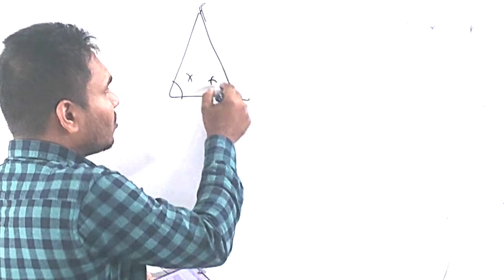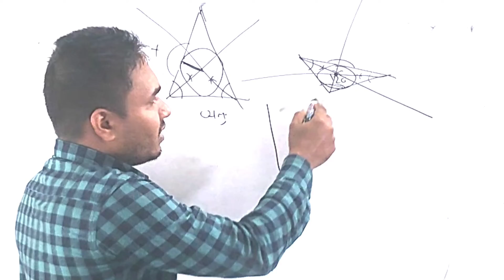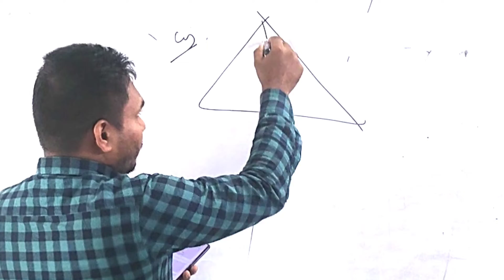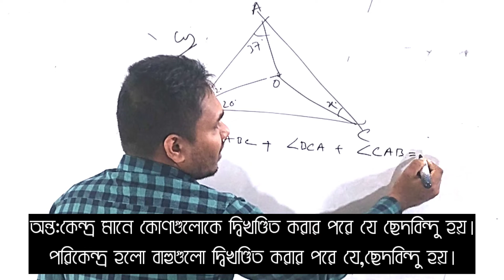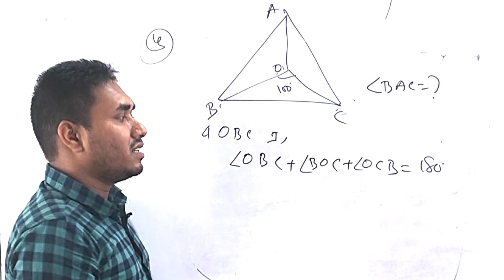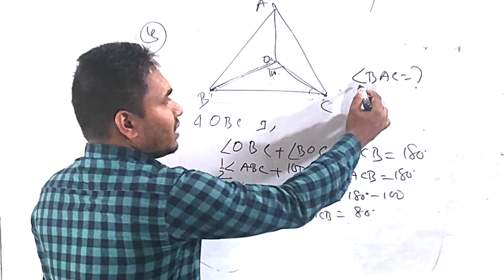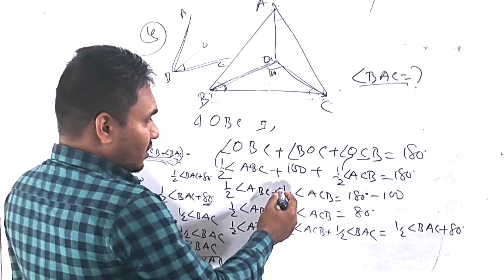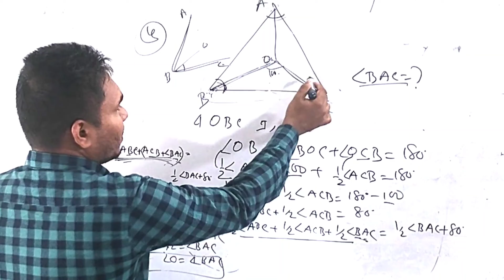Class 8 maths page 168|অন্তঃকেন্দ্র|একক কাজ|বৃত্তের খুটিনাটি ১৬৮ পেজ|class 8 maths 7 2024|shahin sir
বৃত্তের কেন্দ্র নির্ণয়, বৃত্ত কাকে বলে ও বৈশিষ্ট্য, britto, radius, বৃত্ত, circle, বৃত্ত কাকে বলে, britto kake বলে,Class 8 maths page 151,class 8 maths page 151,new book 2024,গণিত নতুন বই ২০২৪,অষ্টম শ্রেণি নতুন বই ২০২৪,Class 8,shahin sir,
নতুন বই ২০২৪, Curriculum 2022, Book Details 2024, Math Book Details 2024, ৮ম শ্রেণি গণিত বৃত্তের খুঁটিনাটি ২০২৪, Class 8 Math Britter Khutinati, শিক্ষাবর্ষ ২০২৪, ৮ম শ্রেণি গণিত বৃত্তের খুটিনাটি সমাধান, বৃত্তের খুটিনাটি সমাধান ২০২৪, class 8 math brritter khutinati Solve, বৃত্তের ব্যাস, ব্যাস ও জ্যা এর সম্পর্ক, বৃত্তের জ্যা, জ্যা ও লম্ব, বৃত্তের খুঁটিনাটি ২০২৪, বৃত্তের খুঁটি ব্যাস